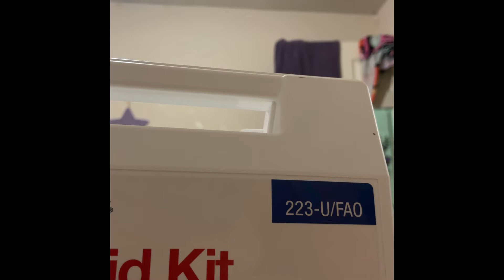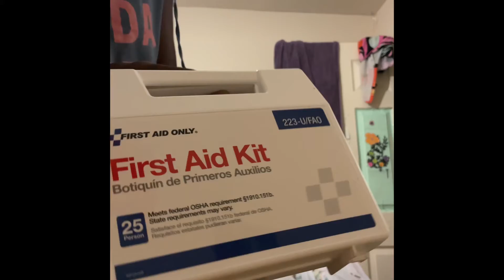ouchy boo-boo! doctor pretend play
Hi everyone, it’s Essence. Today, I visit the doctor to fix my boo-boo!

Video Editing:
IntroMaker, Canva, IntroMovieMaker, Vlog Star, Videoleap, Video Music, iMovie
Songs:
Paper Ships (sentimental audio soundtrack), Kids Cheering (Sound): iMovie